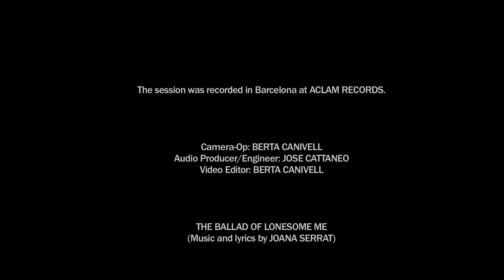Joana Serrat - The Ballad of Lonesome Me (live at ACLAM Studios)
Créditos:
Joana Serrat
"The Ballad of Lonesome Me" live in-studio for ACLAM RECORDS as a trio band for this recording.
The session was recorded in Barcelona at ACLAM STUDIOS.

Camera-Op: BERTA CANIVELL
Audio Producer/Engineer: JOSE CATTANEO
Video Editor: BERTA CANIVELL